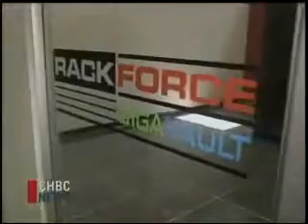CHBC: Grand Opening of Ultra Modern GigaCentre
Take a rare glimpse at the inside of RackForce's GigaVault in Kewlowna. This footage is from the last time the GigaVault - the biggest data centre in Canada - was open to media cameras and has since gone into lockdown.

The centre will eventually hold 24,000 servers. All forms of communication will be running through data centres like this one, says Brian Fry, RackForce's VP. "Your standard home phone will run through this. Your TV is starting to run through it."

RackForce chose Kewlowna because it is a safe and secure place to hold and serve petabytes of data. Political stability, plentiful hydroelectric power, and the rarity of natural disasters all factor in.

The tech community of this part of Canada hopes that the GigaVault will reinvigorate the industry. The is the most advanced data centre in the world.